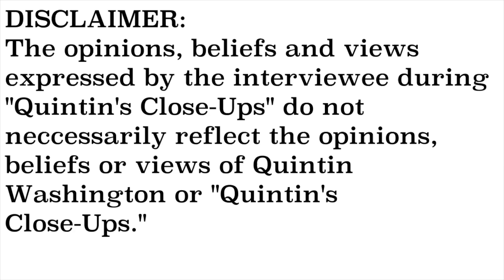EXCLUSIVE- Tony Bartelme interview- Quintin's Close-Ups™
From exposing corrupted politicians to examining the food we eat, Post and Courier reporter Tony Bartelme has done it all and now he is examining climate change.

I sit down exclusively with Tony for this edition of "Quintin's Close-Ups."